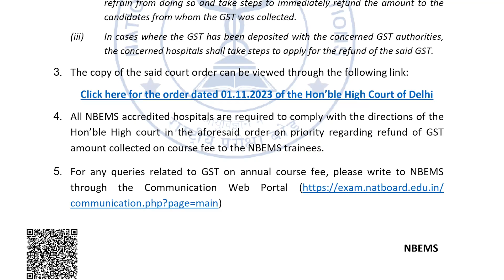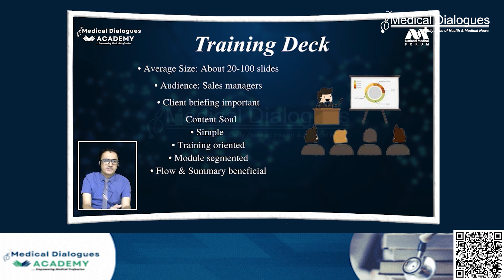GST Battle Ends: Doctors To Get Refund of GST Paid with DNB Course Fees, NBE Issues Notice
The National Board of Examinations (NBE) has withdrawn notifications imposing GST on course fees for trainees following a Delhi High Court order. The court instructed NBE to promptly refund GST to candidates and directed hospitals to refund untransferred amounts. The Association of Diplomate of National Board (DNB) Doctors initiated the plea against NBE's imposition of 18% GST on DNB candidates' course fees. The Central Board of Indirect Taxes and Customs clarified earlier that fee for entrance exams or admissions to education boards, including NBE, would be exempt from GST.